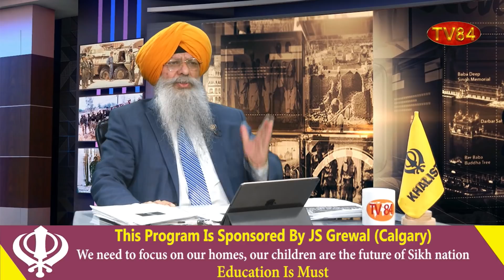SOS 12/16/2021 P.2 Dr. Amarjit Singh : Modi Desperate to Meet China’s President; What A Coward !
ਚੀਨ ਦੇ ਪ੍ਰਧਾਨ ਨੂੰ ਮਿਲਣ ਲਈ ਮੋਦੀ ਪਿਆ ਕਾਹਲਾ | ਕੀ ਡਰਪੋਕ ਬੰਦਾ ਹੈ ! - ਡਾ.ਅਮਰਜੀਤ ਸਿੰਘ

TV84
36-01 37TH AVENUE